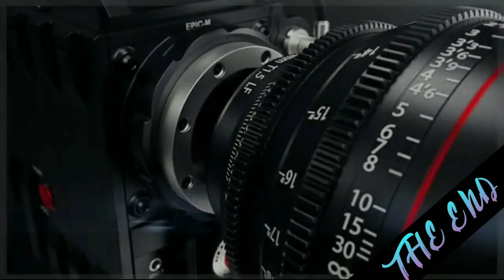Pleasant Sea shore daily premiere